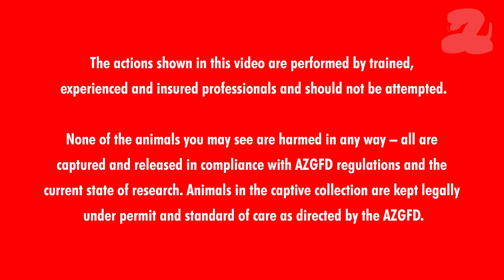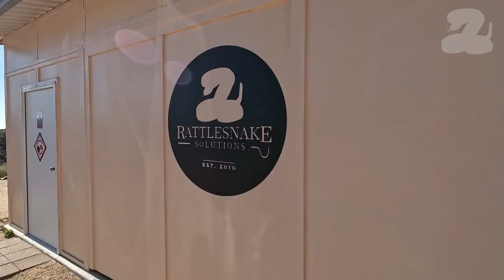Welcome to Rattlesnake Solutions [Channel Trailer]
This channel is your look into all of the details of our jobs working with rattlesnakes, and doing all we can to keep them safe ... and the people too. From snake relocation to captive care, education, and of course, everything you want to know about rattlesnakes – you'll see it here.

This channel will be giving you a front-row seat to the daily life of the Rattlesnake Solutions business and an educational and conservational standpoint in conserving our native wildlife.